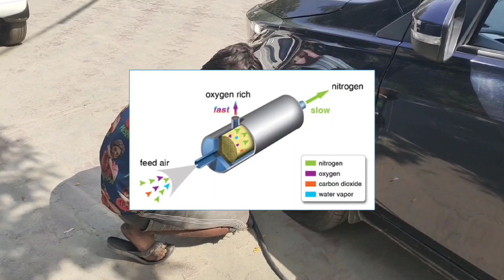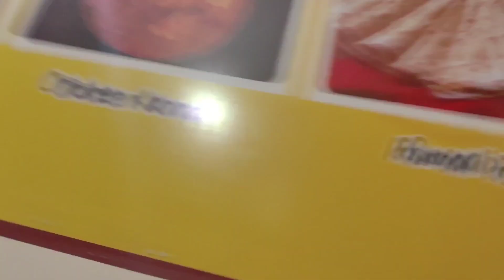The Philosophy of Samosa! - Vlog 25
25th October 2022
Diwali is over, but the deep philosophical quest for meaningless random bakaiti is not.
We are on the road again and I sum up life with the philosophy of Samosa!